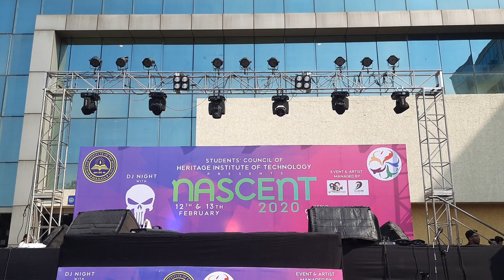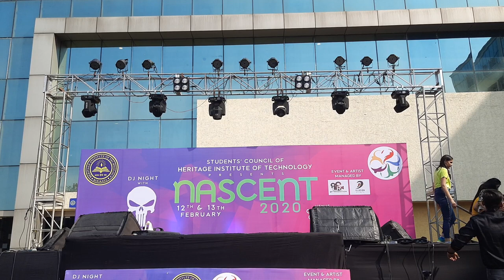NASCENT 2020 - ECE 10 MINS TO FAME HITK